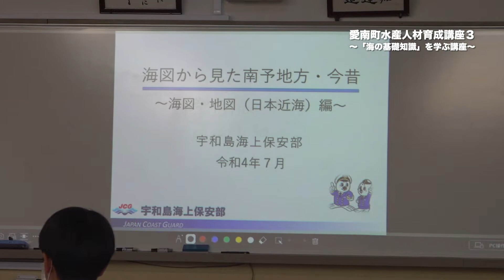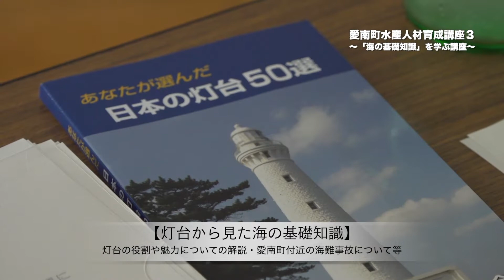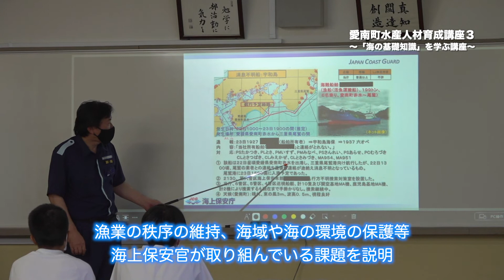2022年7月23日愛南町水産人材育成講座３「海の基礎知識」を学ぶ